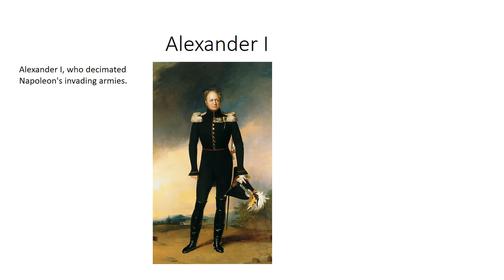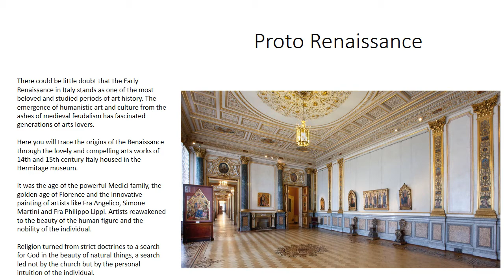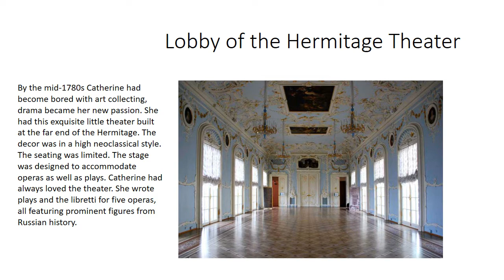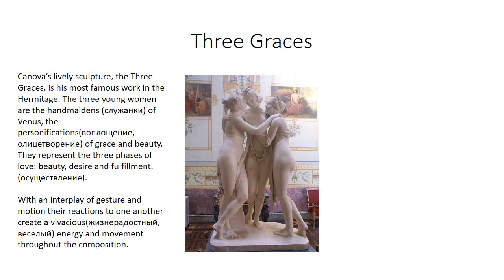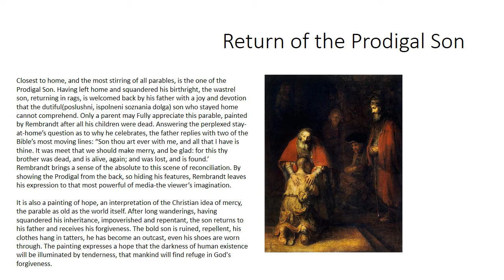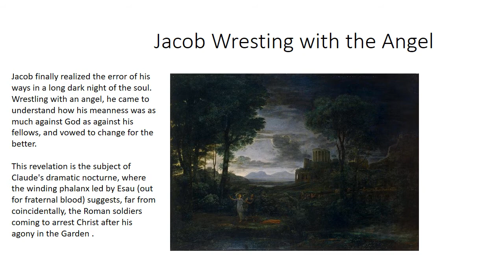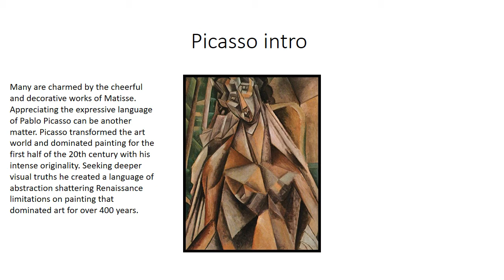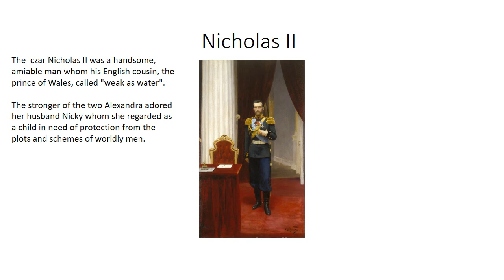Presentation Hermitage slide show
Hermitage is one of the greatest museums in the world. Obviously, there is an abundance of video and print material on this treasure trove of world culture. This is my humble version of the standard tour of the Hermitage which I compiled from various sources. I designed it to share it with my colleagues but I will be delighted if my friends view it also.